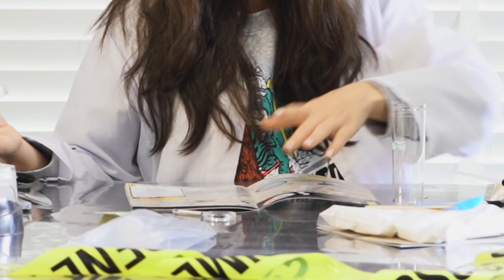becoming a FORENSIC SCIENTIST for a day | Scuffed Science